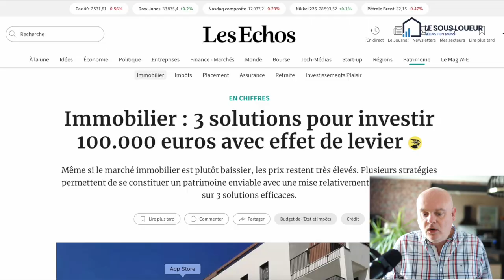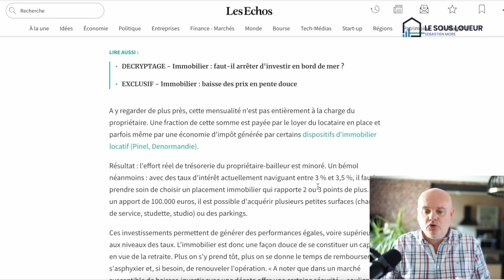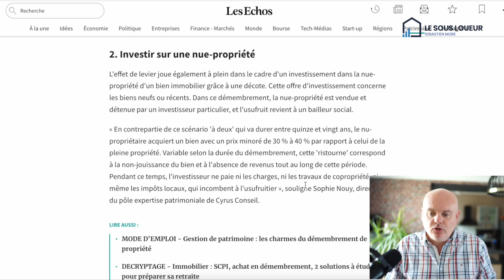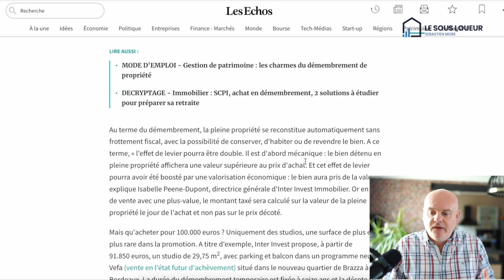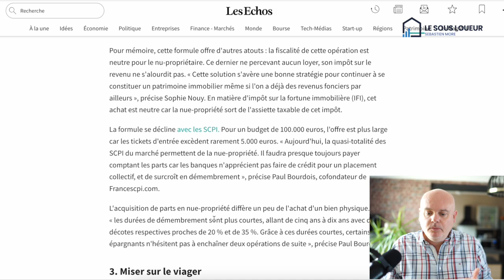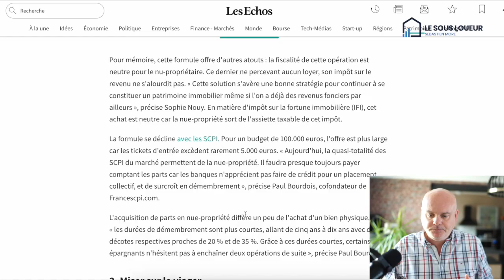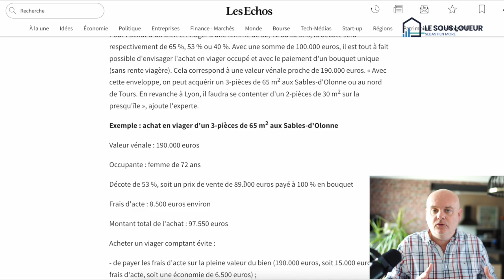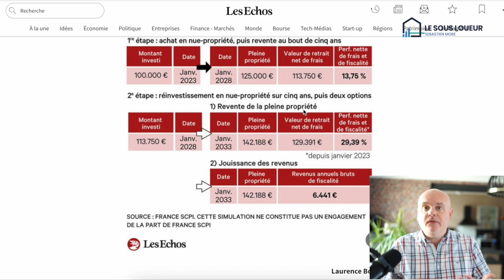Comment investir 100 000€ dans l'immobilier ?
Vous cherchez à investir 100 000€ dans l'immobilier et à maximiser vos gains ? Ne cherchez plus ! Ma vidéo vous dévoile 3 moyens astucieux pour réussir vos investissements en utilisant l'effet de levier bancaire. Nous décortiquons ces trois solutions innovantes :

1️⃣ L'investissement classique : le must des placements immobiliers
2️⃣ La nue-propriété : une approche originale pour un rendement optimal
3️⃣ Le viager : une stratégie audacieuse pour tirer profit du marché

Sommaire :
00:00 - Introduction
01:14 - Comment investir avec 100 000€
05:36 - Investissement en nue-propriété : explications, bénéfices et limites
10:02 - Démembrement de propriété : comprendre le concept et ses opportunités
14:48 - Exemple d'achat en viager et calcul de la décote
18:22 - Avantages fiscaux et économies réalisées
20:07 - Se constituer un capital grâce à l'effet de levier
21:35 - Simulation de l'effet de levier sur deux fois cinq ans
23:19 - L'importance de la diversification et de la projection à long terme
24:45 - Conclusion

Alors, prêt à booster votre investissement immobilier !